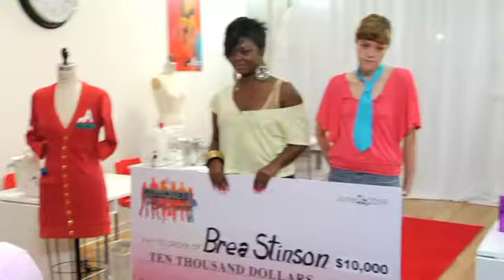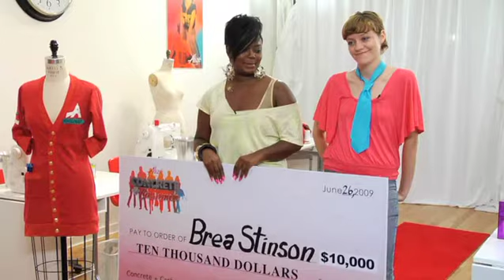Episode 12 - Alizé Style Maven (Part 2)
Episode 12 - Alizé Style Maven